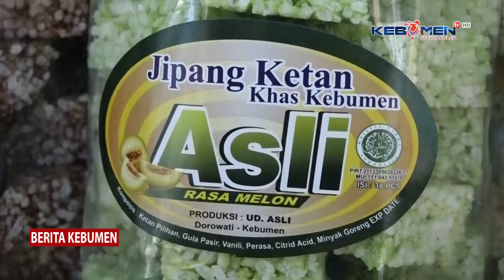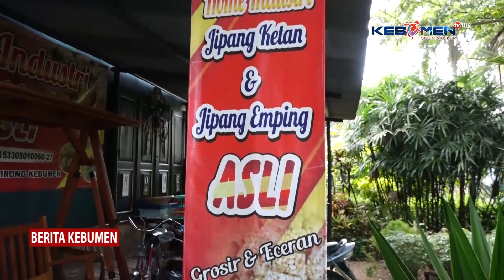Perajin Jipang Ketan di Dorowati Klirong Banjir Order Sejak Awal Ramadan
Berita Kebumen Edisi Sabtu, 23 Maret 2024

Jipang ketan menjadi salah satu jajanan lawas yang masih eksis di Kabupaten Kebumen. Bahkan menghadapi lebaran, pesanan meningkat drastis sejak awal Ramadan. Salah satu yang masih memproduksi jipang ketan berada di Desa Dorowati, Kecamatan Klirong.

Saksikan Berita Kebumen setiap hari pukul 10.00 dan 16.00 WIB (selama bulan Ramadan) hanya di Kebumen TV Ch Digital 28 UHF/ 530 MHz dan Live Streaming Facebook Kebumen Televisi.

- X: @kebumentelevisi